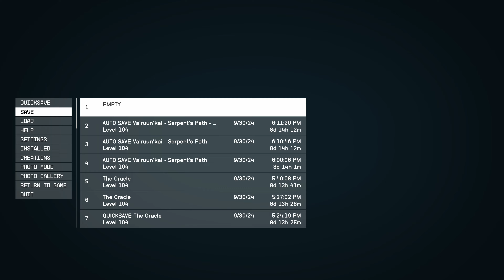Starfield Shattered Space Expansion Playthrough Part 2 Becoming A Promised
part 2 of our shattered space adventure. we touch down on the varuun homeworld.